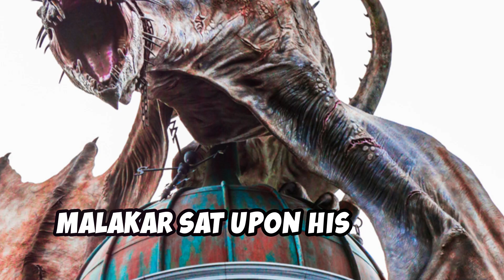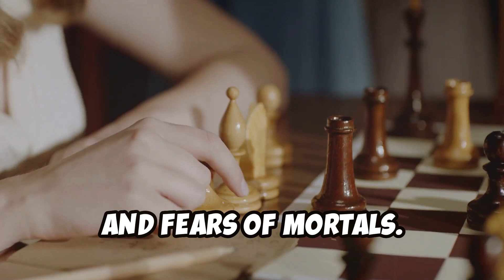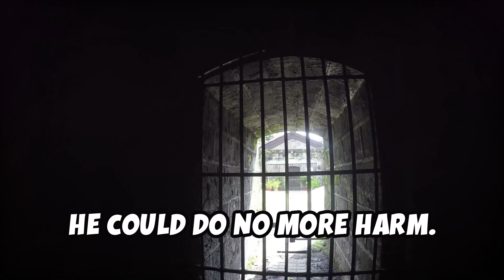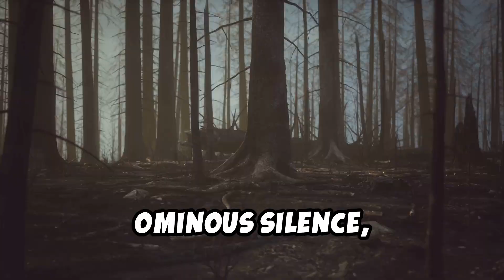The Tale of Elara and Malakar A Horror Story